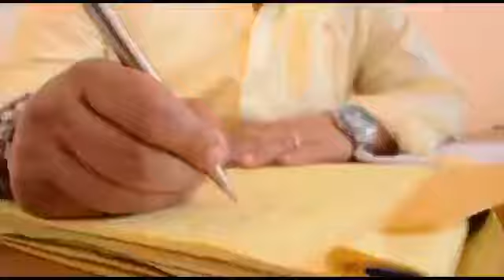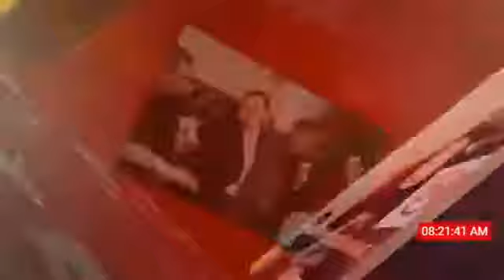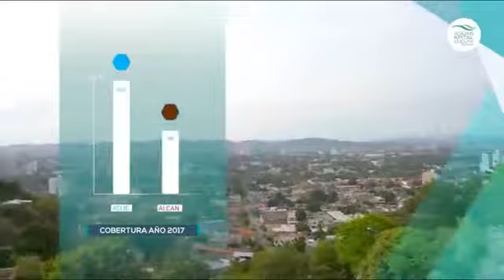NOTICIERO AGENDAALDIA NET JUEVES 22 NOVIEMBRE DE 2018